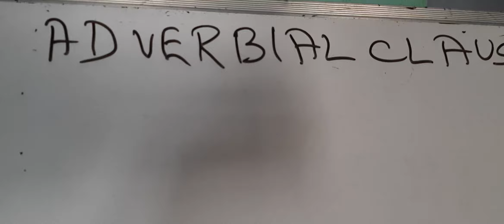CLASS IX /ENGLISH GRAMMAR/ PART 15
ADVERBIAL CLAUSE